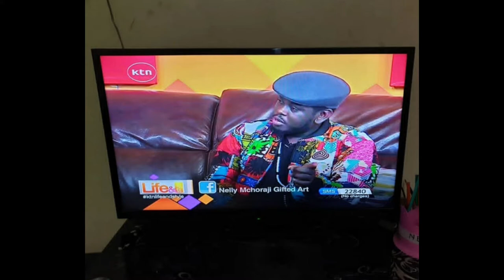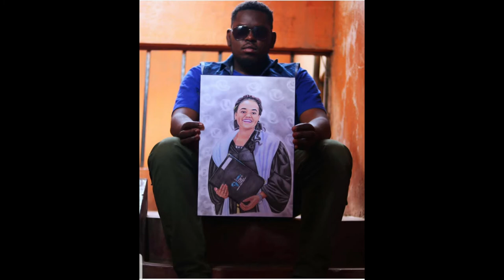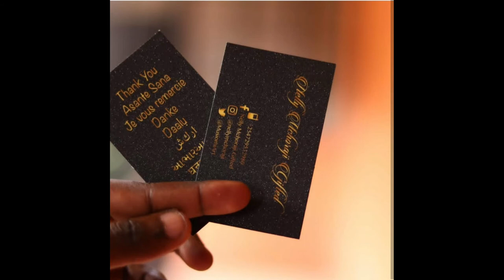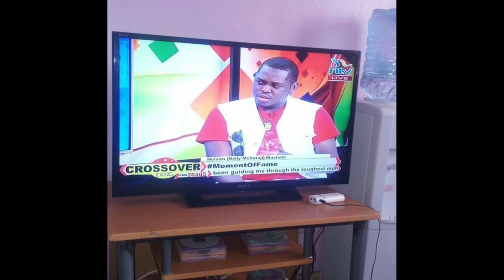Nelly Mchoraji Artworks and quick drawings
Artworks done by Nelly Mchoraji Gifted. A talented Kenyan Artist